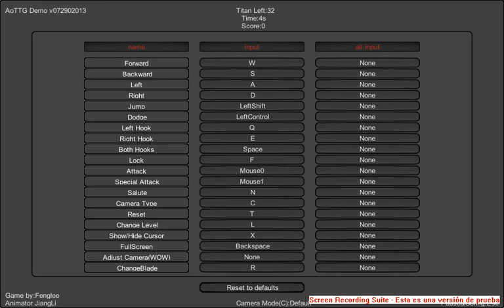Shingeki no Kyojin 2)